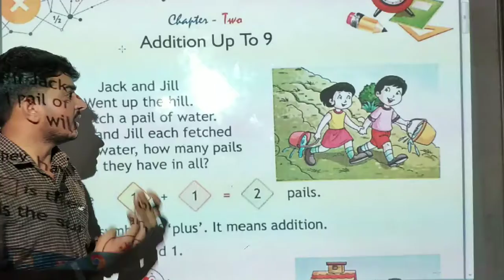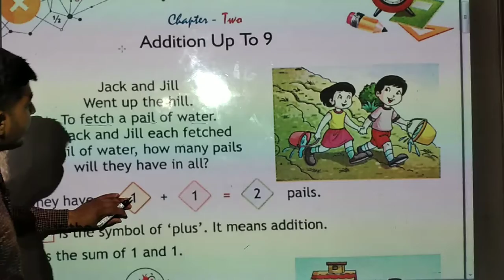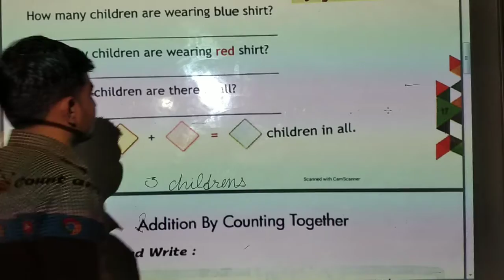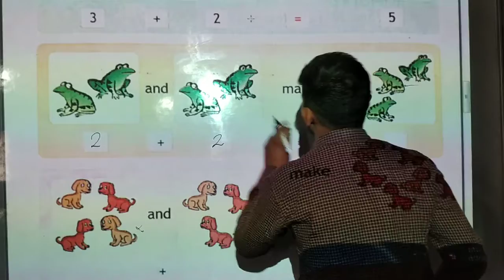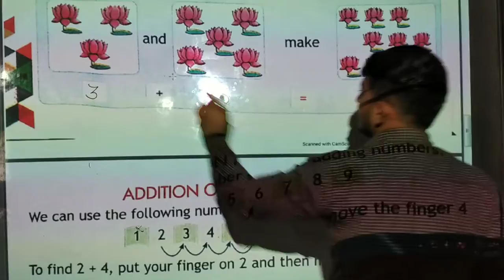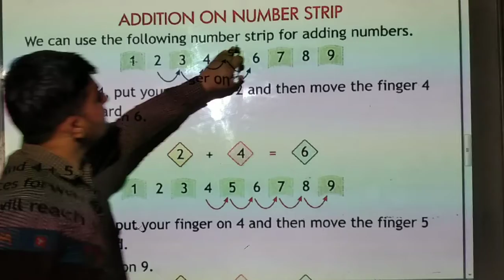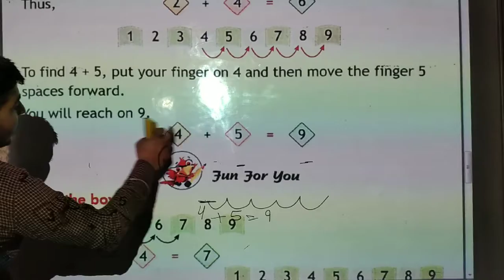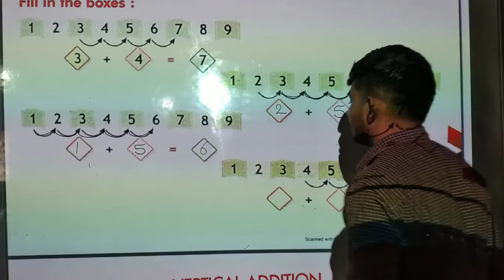Class 1st Math